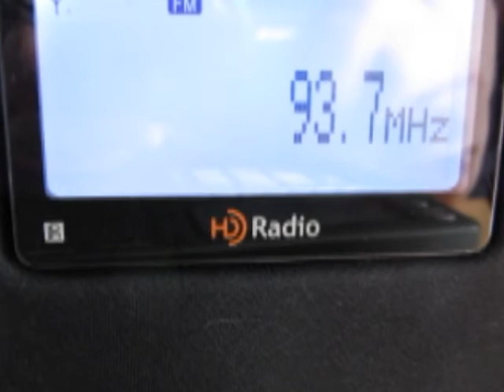Sporadic-E: 93.7 - Radio FG received in Bochum, Germany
from Istanbul